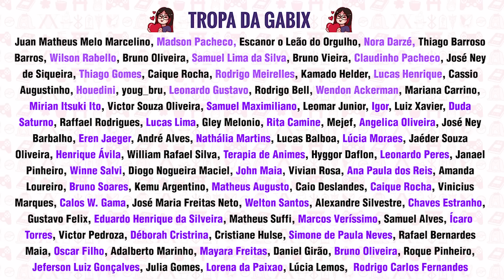NOVA ABERTURA DE SHINGEKI ANALISADA! (Under the Tree)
Vídeo com análise da nova abertura ou música tema de Shingeki no Kyojin! O episódio especial de 1h de Attack on Titan: Final Season Part 3 (1 Cour) trouxe UNDER THE TREE da banda SiM com a visão da Mikasa!

✨ ME SIGA!!!